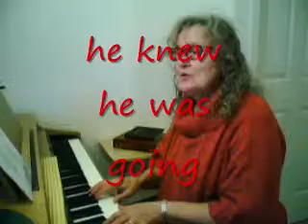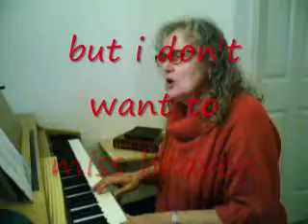WHICH CROSS IS MINE LORD JESUS with lyrics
Luke 23
John 3, 15
Romans 8
Psalm 37